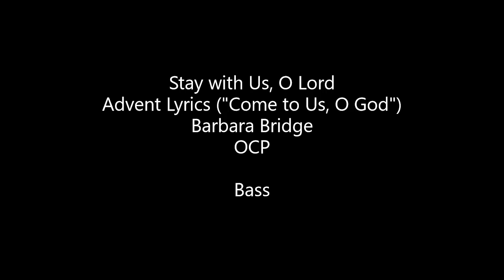Stay With Us O Lord Advent - Bass